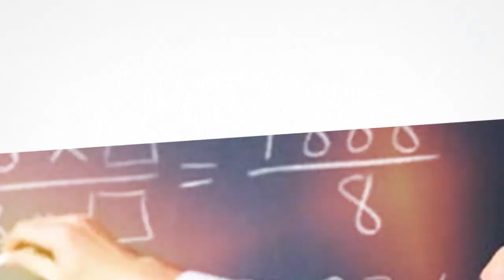Divisional Public School Sargodha (DPS) Created By Asim Advertiser 0300-6001159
Whats'up guys. I am a professional video editor, Professional 2D animator and Graphics Motions having 8 year experience in these fields. I love to work more and more. I always want to make new friends. I love to make something new and unique. I am available 24/7. I am loving and friendly person.